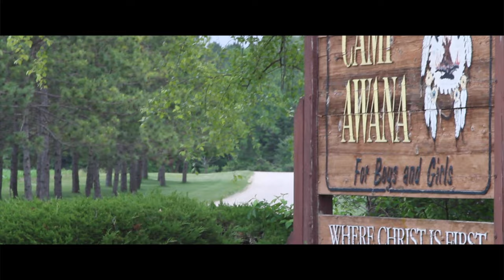Solid Rock 2015 Introduction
A brief video I threw together in a couple of hours for Camp Awana's Solid Rock 2015 program

Credit: Paul Gizel - Time Lapse
Song : Heart of the Rebellion - Confidential Music